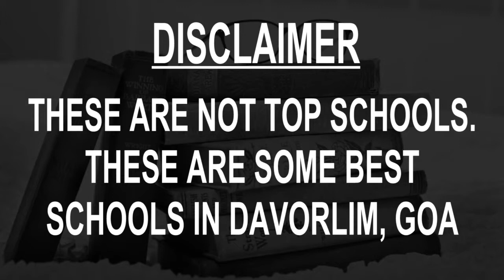Schools around Davorlim, Goa CBSE, Govt, Private, International | Vidhya Clinic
Must Watch.. Best Schools around Davorlim - CBSE, Govt, Private, International

Listed Schools:
Adarsh V.V. High School
St. Joseph High School
The King's School
Vidya Vikas Academy

This is not the listing of Top Schools around Davorlim, it's the list of best Schools around Davorlim as per the ratings given by our users.